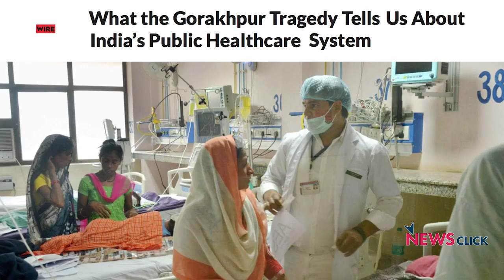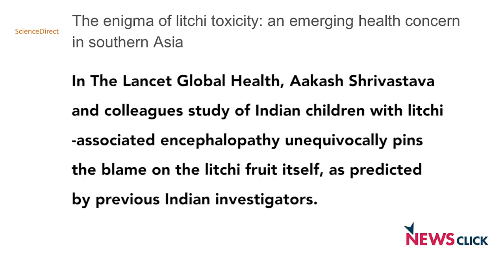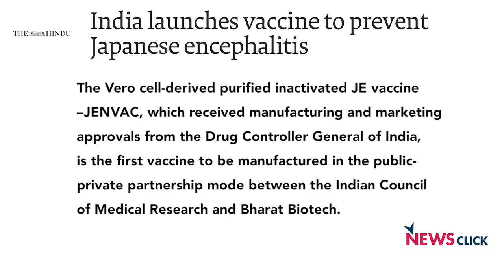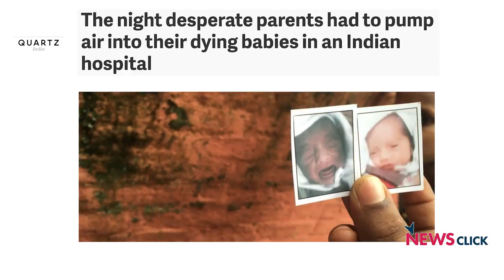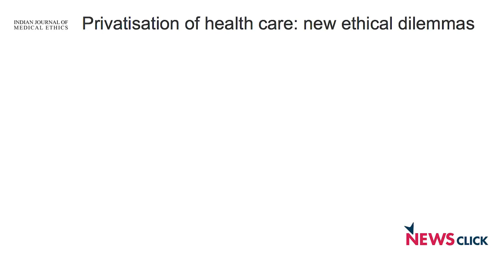Gorakhpur Massacre - Who is Responsible?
The tragic death of children in Gorakhpur tells us about the deeper crisis of public healthcare system in our country. While the government denies accepting any responsibility, some questions need to be answered.